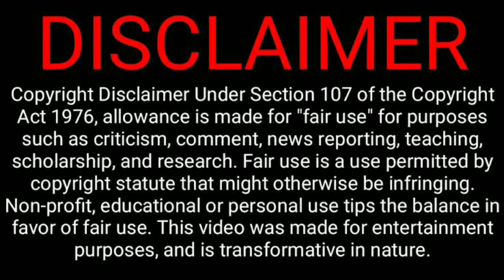Thala Ajith Kumar Latest Photos With Fans In Allover India | Tamil